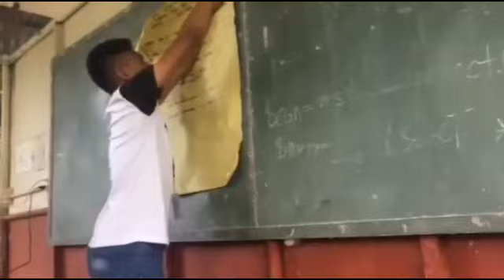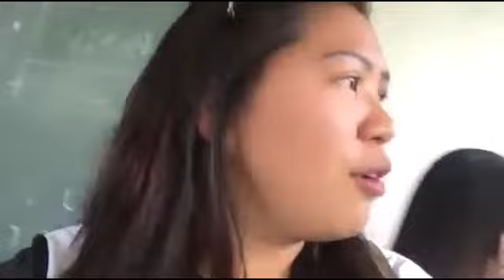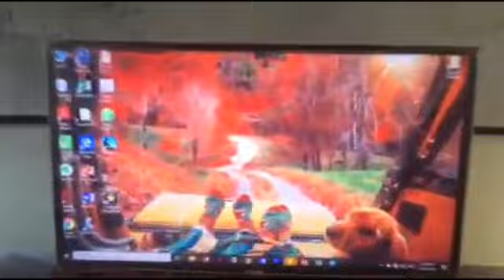(4 HOURS ENGLISH CHALLENGE) WITH MY CLASSMATES Loading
Thanks 💟